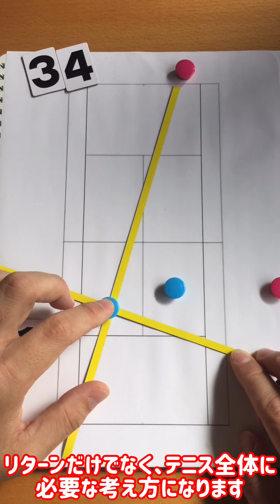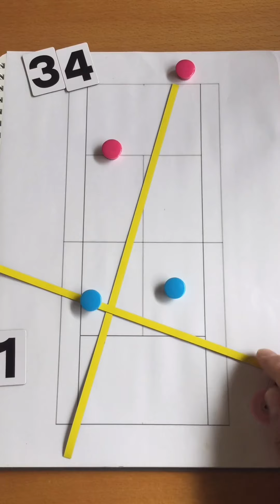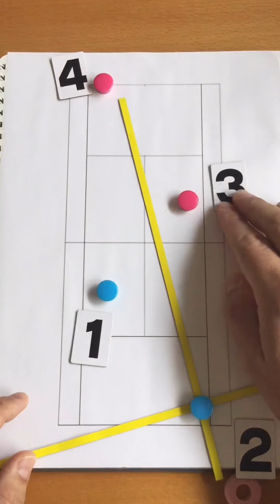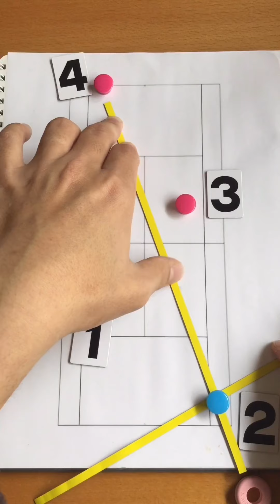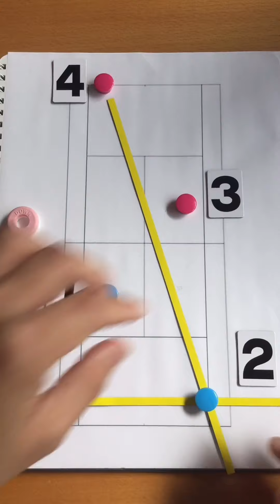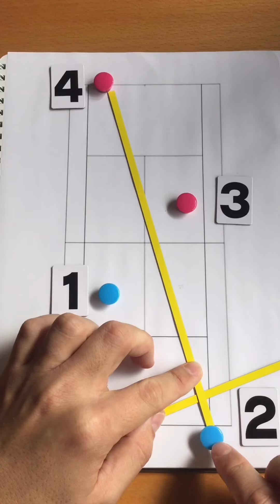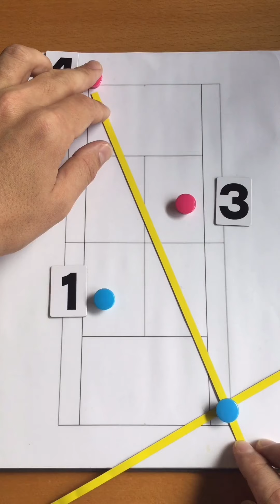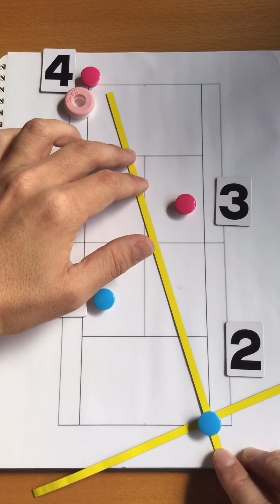【ラジオ感覚で聴いて学ぶテニス D-PRESS】遅いサーブ、対応出来てる？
相手のサーブが遅い時に、泳いだリターンにならない為に。
しっかりと軸足の意識を、強く持ちましょう。

■撮影協力 Shooting cooperation：土居諒太コーチ Ryota doi coach

Bookmark&amp;amp;follow,thank you!